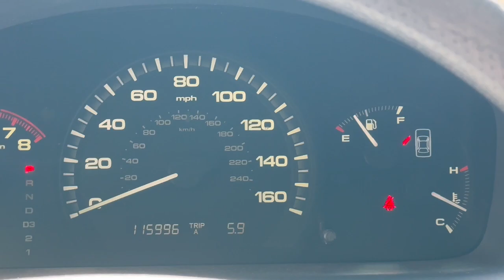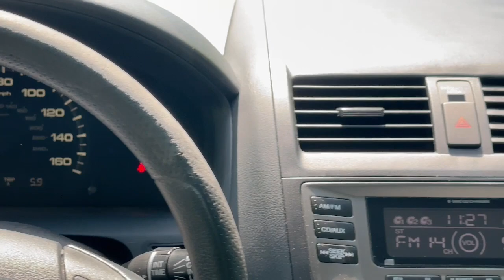2007 Honda Accord SE Newport News, Virginia Beach, Mechanicsville, Chester, Fredericksburg VA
Pre-Owned 2007 Honda Accord SE available at Grace Auto Sales located in 7909 W Broad St, Richmond, VA, 23294. Servicing the Newport News, Virginia Beach, Mechanicsville, Chester, Fredericksburg area.

Get a feel for the  2007  Honda Accord.  Prepare to be amazed by the Accord. This  midsize sedan offers state-of-the art safety and connectivity technology, a quiet comfortable ride, elegant styling, a spacious interior, and powerful performance. It's simply perfect. These are just some of the great options this vehicle comes with: Keyless Entry, Alarm, Aluminum Wheels, Steering Wheel Audio Controls, Intermittent Wipers, Passenger Vanity Mirror, Adjustable Steering Wheel, Driver Vanity Mirror, Power Mirror(s), Bucket Seats. It's time you treated yourself to the best. This Honda Accord is waiting. Come in and drive it today.